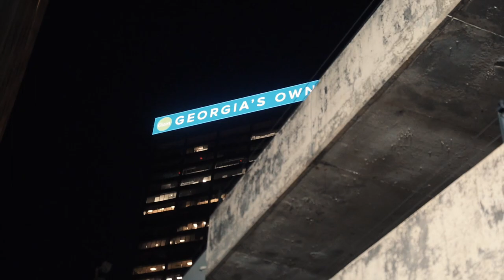YNM Boogie - Heart Of A Lion (Official Music Video)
Directed By - @darealcam4k 💪🏾
YOUNG NIGGA ONNA MISSION 🌎